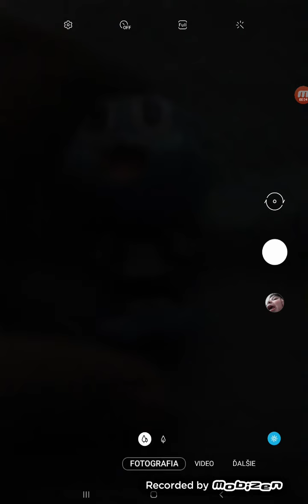The Amazing World of Gumball Toys Ep.....